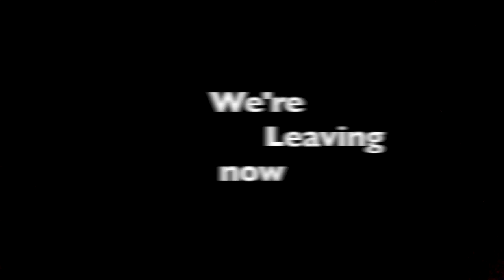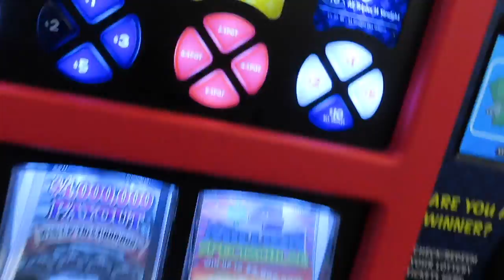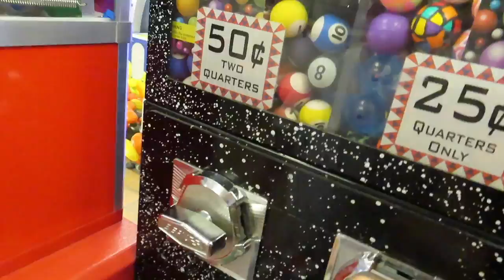trip.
I took a trip to my grandmas.. this is how it went. ENJOY